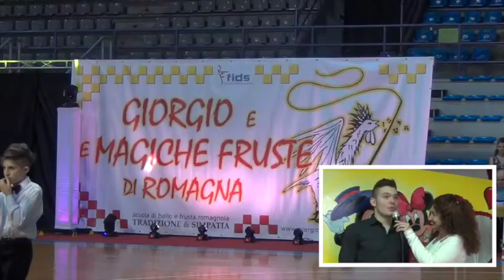TROFEO TRADIZIONE e SIMPATIA 2016 | 2 | Danza Sportiva | PassieSuoni.it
⭐️ Nuovo Libro ► "Le Favole di Zia Titty" ► Libri per bambini su Amazon

Evento: Trofeo TRADIZIONE e SIMPATIA organizzato da Giorgio e le Magiche Fruste di Romagna - Lugo (Ra)
     ► 11° Trofeo Tradizione e Simpatia
     ► 9° Memorial Davide Liverani
     ► 2° Memorial Giorgio Vassura
     ► 2^ Prova di Coppa Folk e Fruste
Data: 14 febbraio 2016
Location: Pala Cattani - Faenza (Ra)
Condotto da: Tiziana Tozzola
@2016 PassieSuoni